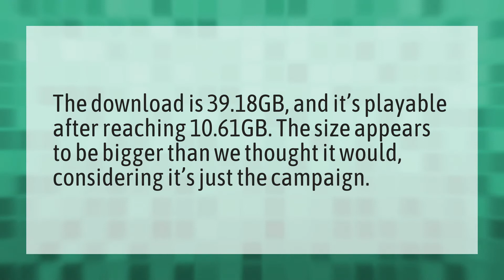How big is MWR?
Call Of Duty Warzone • How big is MWR?